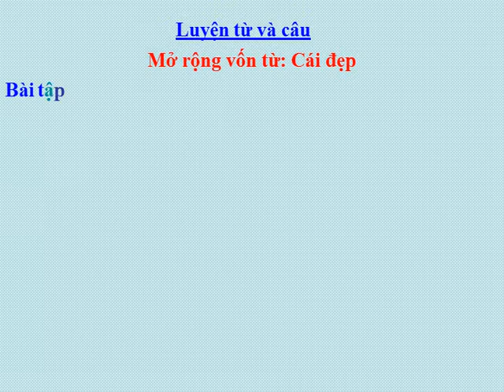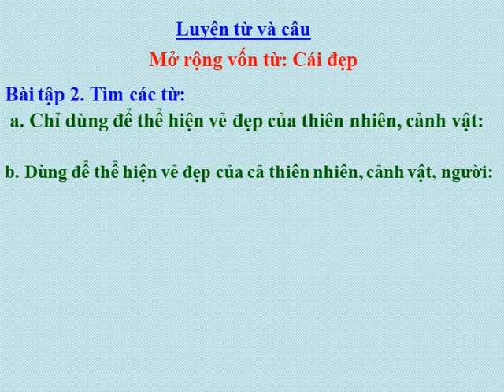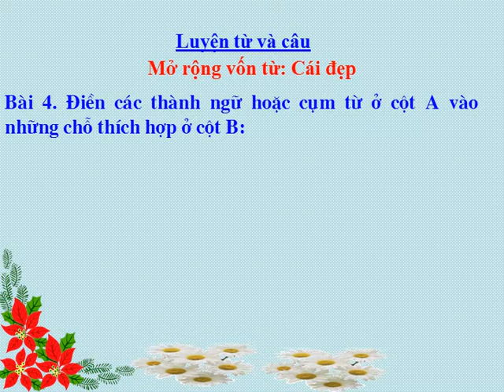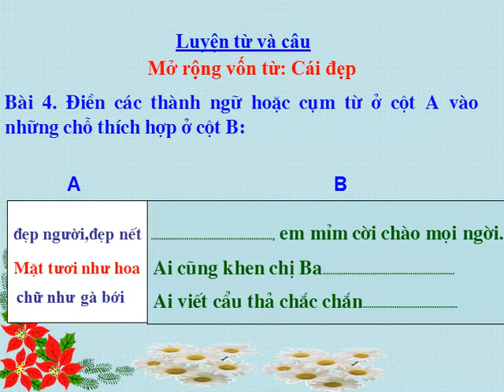Khối 4 - Tuần 22 - LTVC - Tiết 2: MRVT Cái đẹp